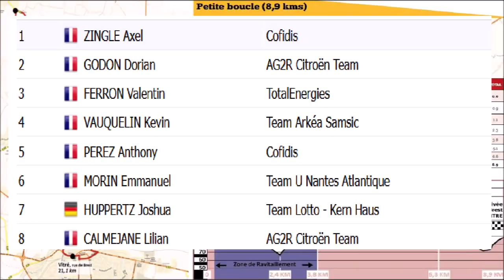La Route Adélie de Vitré 2022